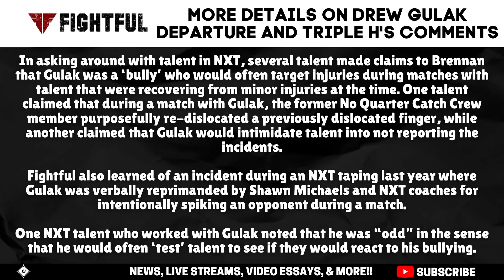WWE Bullying Allegations & MASSIVE Kevin Owens Contract Update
0:00 Intro
1:08 Kevin Owens reveals his WWE contract is expiring
3:07 Will Kevin Owens go to AEW?
7:20 WWE/Drew Gulak bullying allegations